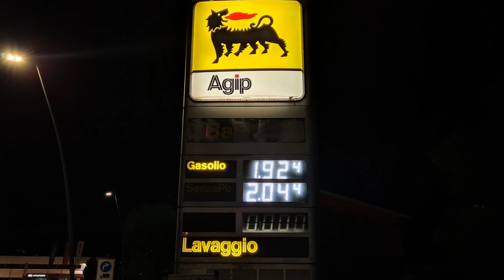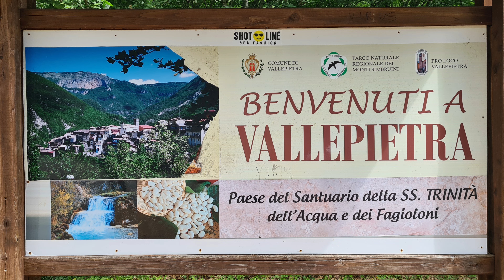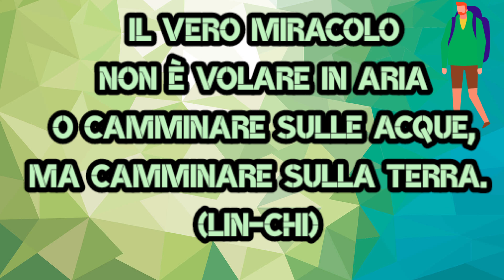PELLEGRINAGGIO ALLA SS.MA TRINITÀ: 10-12 GIUGNO 2022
Anche quest'anno siamo ripartiti per il Santuario della Ss.ma Trinità di Vallepietra per vivere un'esperienza di fede attraverso i momenti di preghiera,  di catechesi, di convivialità, ma anche attraverso la contemplazione del creato nello spirito della Laudato si.
Tutto è  cominciato alle ore tre del venerdì 10 giugno nella Chiesa di S BRUNO.  Dopo anercaricato i nostri bagagli, ci siamo radunati nel Giardino Laudato Si per la preghiera. Poi abbiamo proseguito il cammino, attraversando Colleferro che dormiva, continuando a camminare sulla Catilina fino al Bar Michelangelo per la consueta colazione che Letizia ci ha servito con dolcezza. Si riprende il passo spedito verso la strada anticolsna fino a raggiungere Piglio con delle piccole soste. Qui facciamo una seconda colazione, per ripartire con energia fino alla sosta di preghiera e di catechesi alla cappellina sul sentiero KAROL WOJTYLA. Agli Altipiani di Arcinazzo facciamo comodamente si tavoli la pausa pranzo per poi prendere il fatidico sentiero  della "Setacciara' fino a " Comunaque", dove ci concediamo una pausa contemplazione alle cascata di Jenne.
Finalmente, un pò stanchi, ma tanto felici, dopo altre tre ore di faticoso cammino, raggiungiamo il nostro Campo, passando per il sentiero Coleman, ammirando anche la diga dell'Enel.
In serata, dopo la sistemazione logistica nelle tende, abbiamo vissuto un momento di preghiera nel vicino Campo di Montelanico,  poi subito la cena epoi tutti a nanna per il meritato riposo.

La mattina seguente si riparte presto come di consueto per l'ascesa al Santuario attraverso "Lo Scoglio". Raggiunto il Santuario abbiamo celebrato in primo luogo l'Eucaristia e subito dopo abbiamo fatto la visita alla Cappella della Trinità.

A coronamento di un bella mattinata non poteva mancare il pranzo che abbiamo condiviso con alcuni ospiti.  Poi ci siamo concessi un pisolino pomeridiano per essere pronti alla processione cittadina con tutte le compagnie a Vallepietra.
Restavano solo poche ore di sonno prima della sveglia nel cuore della notte (02.30) che ci ha consentito il rientro a casa con puntualità per la Solenne Messa con la Comunità, alle ore 18.30, rientrando per una strada diversa che passa per Paliano, per la stazione ferroviaria fino ad arrivare alla chiesa di S.Bruno.